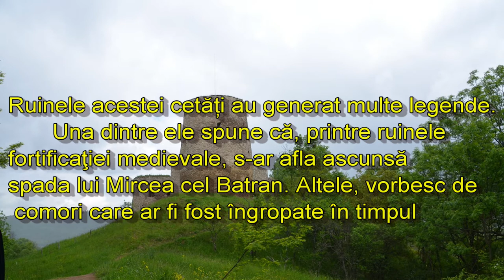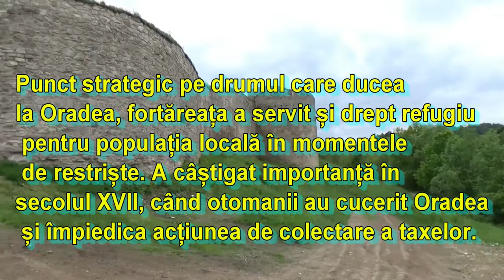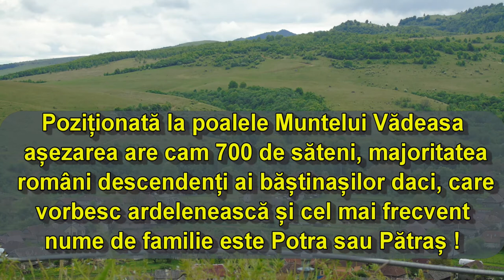Cetatea din Bologa, jud. Cluj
cetatea a aparținut lui Mircea cel Bătrân, legenda spune că sabia acestuia ar fi ascunsă între ruinele ei